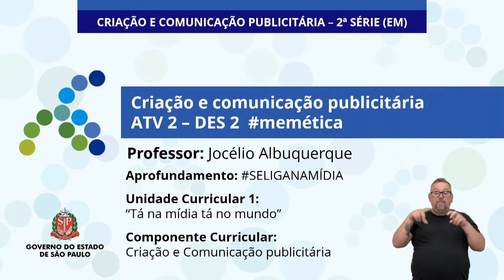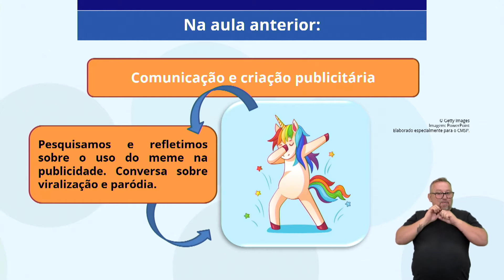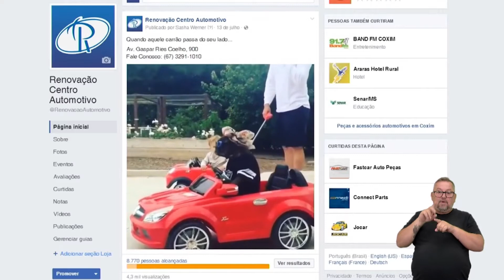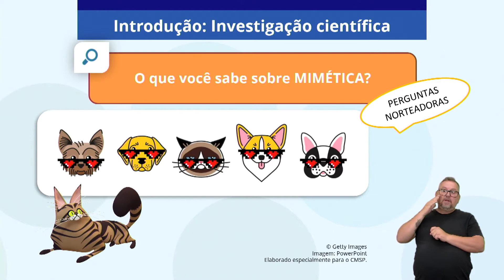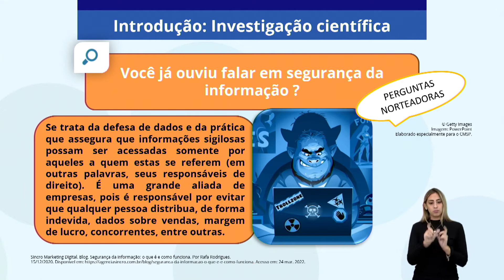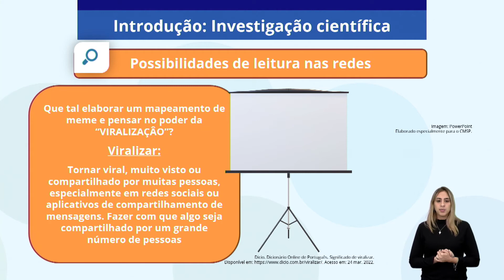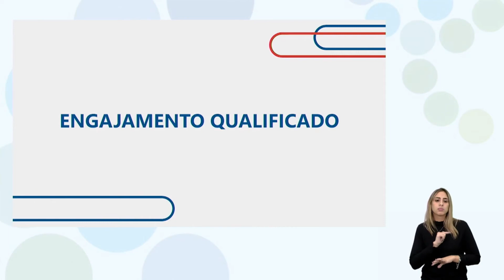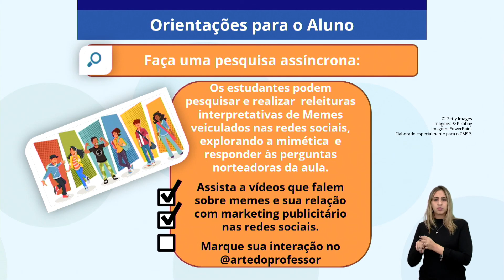28/03/22 - Criação e comunicação publicitária - Atv.2 - Des.2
Docente estúdio: José Jocélio da Silva Albuquerque
Moderador: Fabiana Rodrigues Wharton e Fernanda Borges